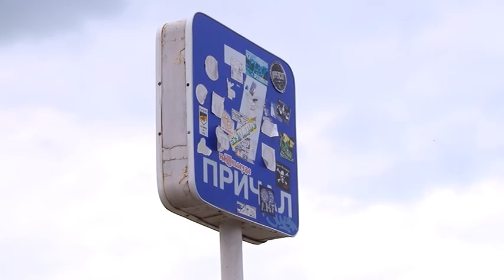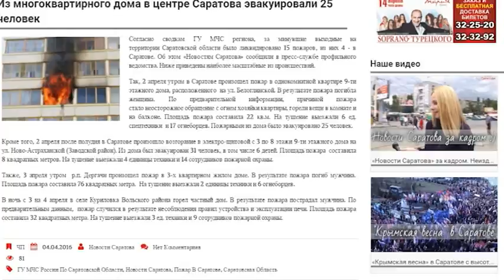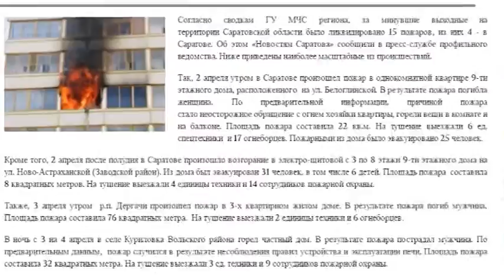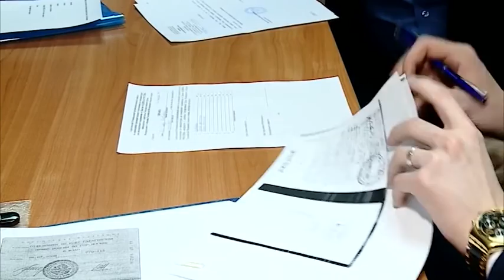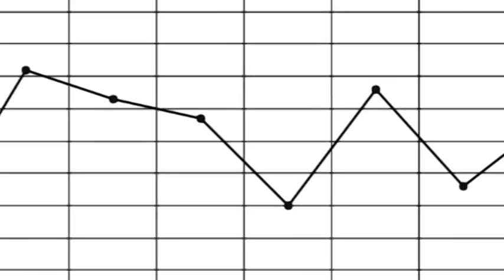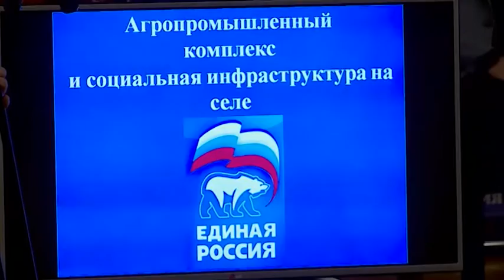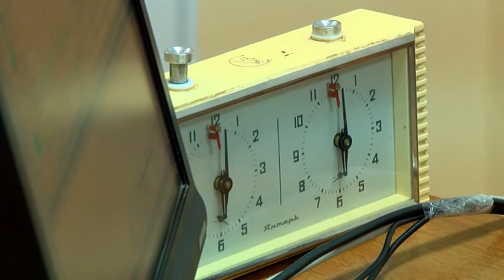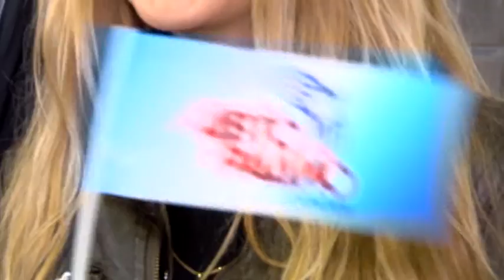Саратов Сегодня - 04 апреля 2016